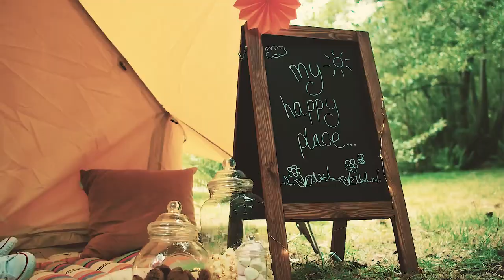Star Bell Tent 200 | Boutique Camping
The iconic Star Bell Tent you know and love - simply in a featherweight rendition.

The Star Bell 200 flaunts the same stand-out and innovative design features as it's heavier-weight sibling; a favourite being the guy-rope-free webbing - that look pitch-perfect from all angles and save you tedious untangling time! The 360 degree netting is a feature exclusive to the Star family and grants you and your camping-companions scenic views whilst creating extra ventilation and denied access to unwanted creepy crawlies!

We have ensured that going lighter comes with absolutely no compromise, this breathable lightweight Canvas has been treated to resist water, rot and mildew, whilst promising a lighter load, easier transport and quicker drying time... Guaranteed camping convenience!

Please Note: The Star Bell is protected by way of registered design, Worldwide.